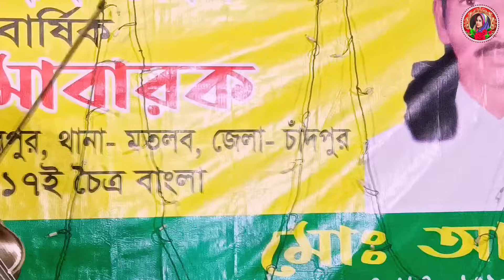মক্কায় জন্ম সোনার ছেলে আসলেন সোনার মদিনায় | চৌধুরী রুবি মন্ডল | Mokkay Jonmo Sonar Chele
•Welcome to Chowdhury Rubi Mondol YouTube Channel and Congratulations from the YouTube Channel

•Our Chowdhury Rubi Mondol YouTube Channel Upload Baul Song, Baul Bicched Song, Vandari Song, Vab Boithoki, Vab Bicched Song, & All Entertainment